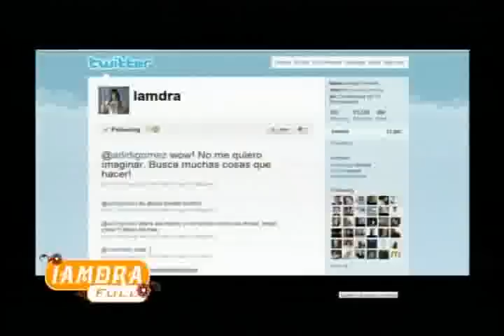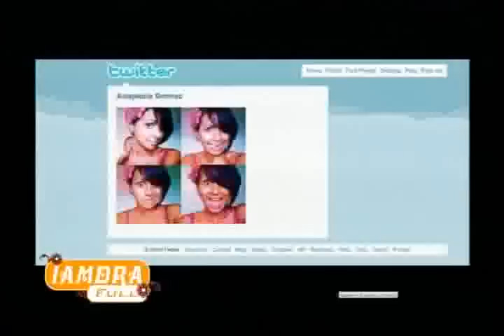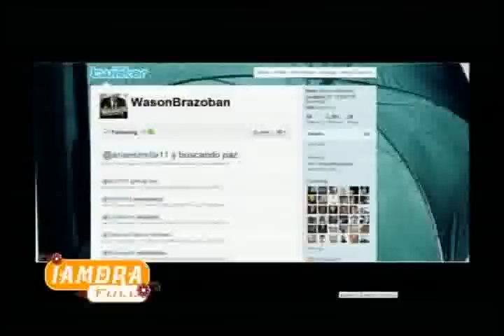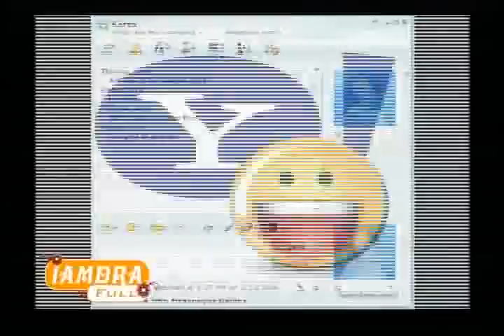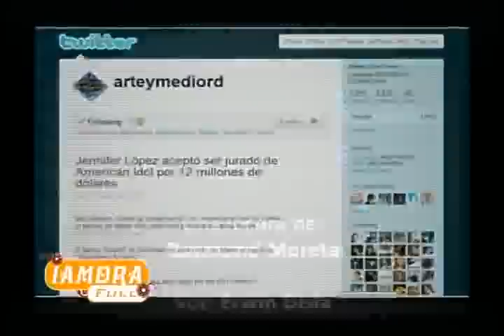TWITTER Parodia BEAT IT By Raymond Moreta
Esta es una de mis locuras para IAMDRA FULL.
El valiente que prestó su voz es mi amigo Erwin Disla
Disfrútenlo, compártanlo y... no olviden seguirme ;)
Yeah Baby!!!